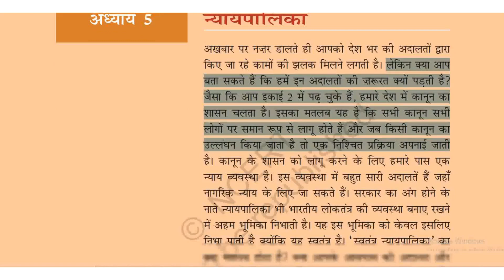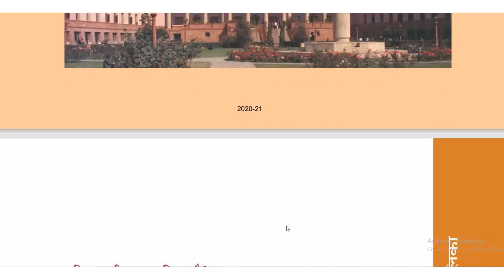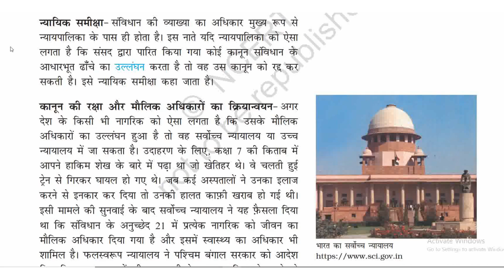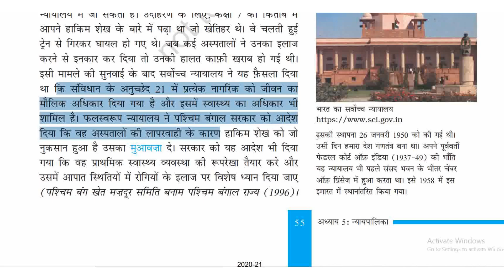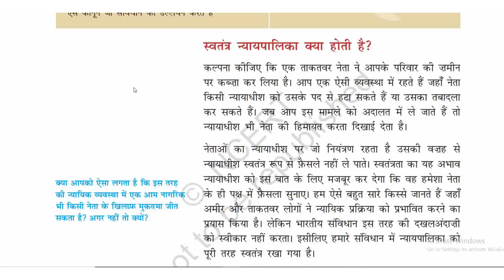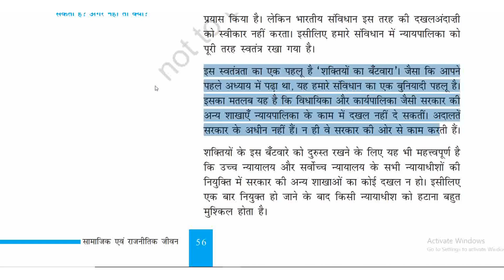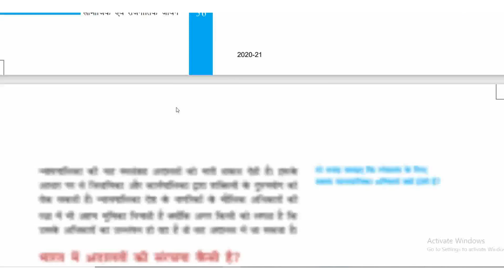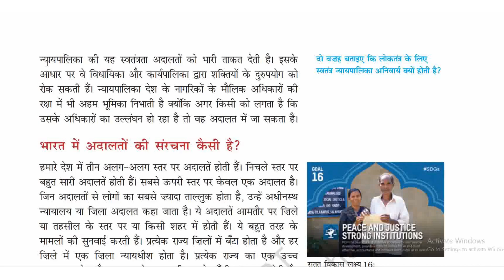न्यायपालिका || भाग- 1 || Chapter- 5 NCERT Class-8 || 📘 सामाजिक एवं राजनीतिक जीवन- III 📚📚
Judiciary || Part- 1 || Chapter- 5 NCERT Class-8 || 📘 Social and Political Life - III 📚📚

📘 न्यायपालिका || पाठ - 5 || ( कक्षा - 8 )
* जिसमे हम पढेंगे :-
न्यायपालिका की क्या भूमिका है ? ,
विवादों का निपटारा ,
न्यायिक समीक्षा,
कानून की रक्षा और मौलिक अधिकारों का क्रियान्वयन,
स्वतंत्र न्यायपालिका क्या होती है,
भारत में अदालतों की संरचना कैसे है,
विधि व्यवस्था की विभिन्न शाखाएँ कौन सी है? ,
क्या हर व्यक्ति अदालत की शरण में जा सकता है ?

सामाजिक-एवं_राजनीतिक_जीवन_III_By_Harshwardhan
सामाजिक एवं राजनीतिक जीवन- III_पाठ_5_ByHarshwardhan,

By_Harshwardhan